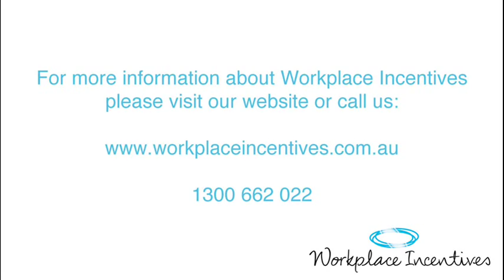Mark Dobson - Staff Morale - Workplace Incentives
Well if you really want to impact staff morale, you would look at the world of staff members, and compare it to the world of an elite level athlete over a one year to two year period.

The elite level athlete has complete clarity about what they are moving towards. They want to win an olympic medal, be in the final of something, set a world record, absolute clarity. Then they also have clarity of why...it's been my dream ever since I was a kid...when I'm doing this sport I feel more alive than I have ever have at any other time in my life. I'm born to do this.

Then you go to the organisation and say to a staff member, what is the clarity of what you're moving towards? They'll say - Oh. Well... The company wants three offices overseas next year. Or...

- We want to turn over $200million a year.

When asked why?...

- That's the targets that have been given...growing, that's just what we do. Hmm, you've missed the boat there straight away.

Where's the morale? This person doesn't have morale because morale comes from getting closer to their goal. Is the morale for an elite athlete always good? No. Anytime they're progress towards their goal, morale is excellent. Anytime they're not, morale is down.

If the staff member at work does not have clarity of what they're moving towards and why, morale is impossible.

Now you might say its just not possible in an organisation. But it is. Look at the Disney organisation, Walt Disney setup that organisation with the core purpose; make people happy. If that's not a match for you, then, this is not a place for you, but every target we set is going to be relevant to that.

Look at my organisation, we develop elite talent. If that's your passion, then you belong here. Everything we decide & every action we take is relevant to that.

So, if someone has another agenda, say environmental issues or social welfare or cutting budgets or making sure the kitchen area is clean or making sure that everyone is sharing the bloody milk in the workplace. Then you get conflict. When you have absolute clarity, you go; "Is the number one thing is it impacting the core purpose of the organisation?" Then you can dissolve office politics because we're all moving towards the same thing.

Next you look at the elite level athlete and they have clear incentives all the way through the year. There's opportunities to win medals, to set qualifying times, to receive tracksuits to be in photo shoots & to get sponsors. Anytime they're doing something well, they get rewarded.

Inside your workplace very often the incentive program and the reward programs are not specifically and directly linked to the outcome. If the outcome is not clear, it can
gets very grey because you go; well this year we're going to do an award for the best sales person, or the person who; oh its funny because they always park their car in the wrong place, lets give them an award for that.

It needs to be thought through so that there are clear incentives to any quality, or value or productivity level directly relevant to that final outcome then you start to get morale because people start thinking, whoa I'm making progress and as soon as progress happens morale goes up!

Morale isn't a black & white good or bad thing. Morale is a gradient. It's directly relevant to how much progress we feel like we are making towards an outcome and at what speed we are making that progress. That's when morale picks up.

Then absenteeism and workplace politics and all those things will disappear, because work is obviously more rewarding.